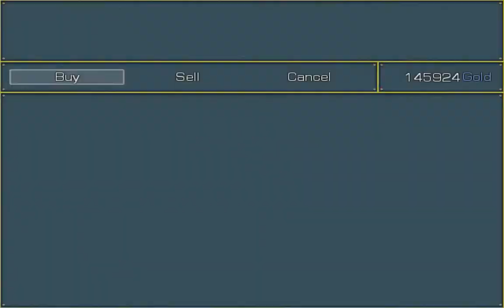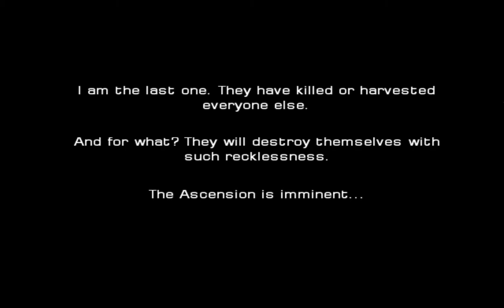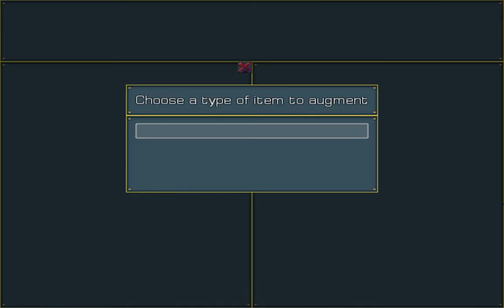Echoes of Aetheria - 45🎖️Tricked the Trickster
[Countdown to Zero]
The Arc Donarium's full power has been unveiled. The dispirate people of the world have woken up to the gravity of the situation. We must break into the Arc Donarium by any means possible, before it re-arranges the face of the world forever.

Recorded: 11-10-17
Edited: 11-19-17
Render Time: 57m 45s